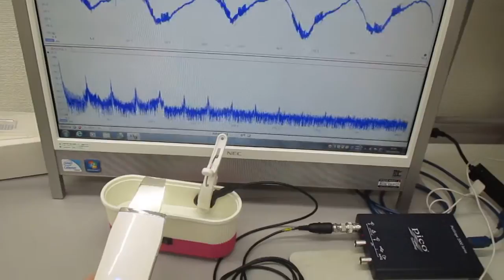超音波発振制御プローブの超音波伝搬実験